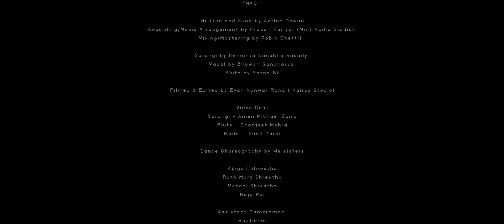नदी | NADI | Seasons: Suddhikaran Ani Jaagaran | Official Video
मन्दिरबाट निस्केको नदि
“तब ती मानिसले मलाई फर्काएर मन्‍दिरको प्रवेशद्वारमा ल्‍याए, र मैले मन्‍दिरको सँघारको मुन्‍तिर पानी आइरहेको र पूर्वतिर बगिरहेको देखें (किनभने मन्‍दिर पूर्वतिर फर्केको थियो)। पानी मन्‍दिरको दक्षिणबाट, वेदीको दक्षिणपट्टिबाट बगिरहेको थियो। तब तिनले मलाई उत्तरको मूल ढोका भएर बाहिर ल्‍याए, र पूर्वतिर फर्केको बाहिरी ढोकामा घुमाएर ल्‍याए, र पानीचाहिँ दक्षिणतिरबाट बगिरहेको थियो। जब ती मानिस एउटा नाप्‍ने टाँगो हातमा लिएर पूर्वतिर गए, तब तिनले एक हजार हात नापे, र गोलीगाँठासम्‍म गहिरो पानीबाट मलाई हिँड्‌न लगाए। तिनले अरू एक हजार हात नापे र मलाई घुँड़ासम्‍मको पानीबाट हिँड्‌न लगाए। तिनले अरू एक हजार हात नापे र मलाई कम्‍मरसम्‍मको पानीबाट हिँड्‌न लगाए। तब तिनले अरू एक हजार हात नापे, तर अब त्‍यो तर्न नसकिने नदी भयो, किनभने पानी बढ़ेको थियो, र त्‍यो पौड्‌न सक्‍ने गहिरो भएको थियो— वारपार गर्न नसकिने त्‍यो एउटा नदी भएको थियो। तिनले मलाई सोधे, “ए मानिसको छोरो, के तँ यो देख्‍दैछस्‌?” तब तिनले मलाई फेरि त्‍यस नदीको किनारमा लगे। जब म त्‍यहाँ आइपुगें, तब मैले नदीका दुवैतिर धेरै रूखहरू देखें। तिनले मलाई भने, “यो पानी पूर्वको इलाकातिर बग्‍छ, र त्‍यहाँदेखि तल अराबामा जान्‍छ, जहाँ त्‍यो खारा समुद्रमा पस्‍छ। जब त्‍यो खारा समुद्रमा रित्तिन्‍छ, तब त्‍यहाँको पानी ताजा बनिन्‍छ। त्‍यो नदी बगेको ठाउँमा थुप्रै जीवित प्राणीहरू बस्‍नेछन्‌। त्‍यहाँ अनगन्‍ती माछा हुनेछन्, किनभने त्‍यो पानी त्‍यहाँ बग्‍छ र नुनिलो पानीलाई ताजा बनाइदिन्‍छ। यसैले जहाँ त्‍यो नदी बग्‍छ, त्‍यहाँ जेसुकै पनि बाँच्‍नेछ। त्‍यसका किनारै किनार जालहारीहरू उभिनेछन्‌। एन-गदीदेखि एन-एग्‍लैमसम्‍म जालहरू फिँजाउने ठाउँहरू हुनेछन्‌। त्‍यहाँ किसिम-किसिमका माछाहरू हुनेछन्‌— महासमुद्रका माछाहरूजस्‍तै। तर त्‍यसका सिमसार र दलदले ठाउँहरूका पानी त ताजा हुनेछैनन्‌ तर ती नुनिला नै रहनेछन्‌। नदीका दुवै किनारमा अनेक किसिमका फलफूलका रूखहरू उम्रनेछन्‌। तिनीहरूका पात ओइलाउनेछैनन्‌। तिनीहरूका फलहरू कहिल्‍यै शेष हुनेछैनन्‌। तिनीहरूले हरेक महिना नै फल दिनेछन्, किनभने पवित्रस्‍थानदेखि तिनीहरूमा पानी बग्‍छ। तिनीहरूका फल खानाको निम्‍ति र तिनीहरूका पातचाहिँ आरोग्‍यको लागि हुनेछन्‌।””
‭‭इजकिएल‬ ‭४७:१-१२

Song - Nadi
Album - Seasons IV: Suddhikaran Ani Jaagaran
Written and Sung - Adrian Dewan
Music Arrangement/Recording - Prasan Pariyar [ Mint Studio ]
Mixing/Mastering - Robin Chettri
Filming and Editing - Evan Kunwar Rana [ Kairos Studio ]

Madal - Bhuwan Gandharva

Co-Produced by Heart of Jesus Church, Canada [Pastor Puspa Khanal]

Dance - WE SISTERS

Lyrics:

(सललल बगि आयो, अधर्मलाई बगायो,
नदीमा धार्मिक्ताको म डुबे चुर्लुम्मै) २
(मलाई नयाँ ऋतुमा लगेर जाऊ
तपाईसगँनै येशू हिंडाऊ
एउटा महिमामा देखी अर्को महिमा
आत्मिकी खुड्किलो चढाऊ) २
(झररर झरि आयो, जीवन चोखो बनायो
झरिमा धार्मिक्ताको म भिजे लुथ्रुक्कै) २

(मन्दिरको दक्षिणबाट एउटा नदी बग्दैछ
जहाँ जहाँ यो नदी पुग्छ सबै बाँच्दैछ) २
फल फलाउने रूखहरूले किनार भर्दैछ
राष्ट्रलाई यो नदीले निको पार्दैछ

(सललल बगी आयो, अधर्म सबै बगायो,
(मलाई वचन जीवनको खुवाऊ
येशूको ज्ञानमा धनी बनाऊ
गुप्त जीवनमा चोखो हुन चाहन्छु
पवित्र आत्मा ममा आऊ)२

Video Cast:
Prasan Pariyar [Guitar]
Amen michael Zairu [Sarangi]
Dhanjeet Mehra [Flute]
Sunil Darai [Madal]

This song/video is free for your streaming. Please do not upload this material from other media platforms [Facebook, Youtube, Soundcloud, Spotify etc]. If caught in the illegal act, the channel/page will be reported. Let us promote a healthy media ethics by desisting piracy.